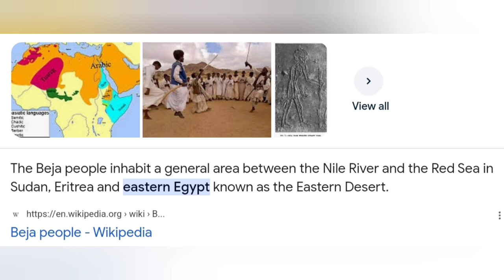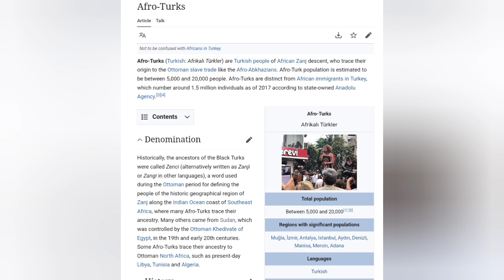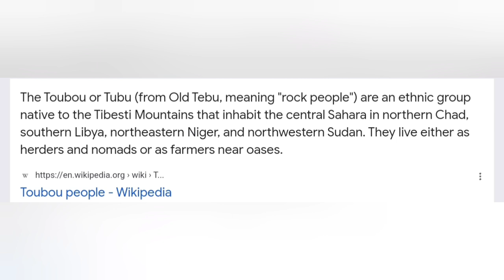chiefx debunked easily black people in the middle east